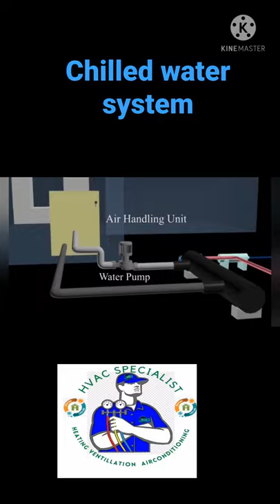Chiller system water type condenser